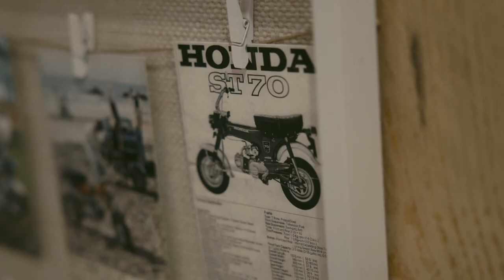PRESENTACIÓN HONDA ST125 DAX - HONDA CANARIAS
Así fue la presentación la DAX ST125, el nuevo modelo de la mítica Honda 70, a la prensa especializada, en un exclusivo evento con aire retro, referenciando el estilo vintage del modelo.

Más que un evento, fue un encuentro íntimo donde todos pudieron conocer la nueva Honda DAX ST125 y disfrutar de una agradable tarde rodeados de las mini motocicletas más famosas de la marca nipona.

Adriana Mújica y David Rodríguez dirigieron el evento, a través de un juego de preguntas que hizo que todos los presentes rememoraran viejos tiempos y soltaran más de una carcajada, convirtiendo la velada en una nostálgica y divertida tertulia.

Además, tuvimos la suerte de poder hacerlo en la singular cafetería @soul_food_cafe7 de Santa Brígida, así como disfrutar de la música en directo de @sobrelamarcha_rockband.

Pero la protagonista de la tarde no fue otra que la flamante Honda DAX ST125. Esta nueva mini motocicleta, en sus dos colores disponibles: Rojo Bebula Perlado y Gris Perlado Cadet, estuvo expuesta para que todos los presentes pudieran observar sus nuevas características, disfrutar de las motos y fotografiarlas. También les acompañó un modelo de Honda 70, para que todos pudieran hacer una comparativa y ver cómo ha evolucionado este modelo que a tantos canarios ha conquistado.

De nuevo, muchas gracias a todos los asistentes y equipo por hacer de éste un día inolvidable.